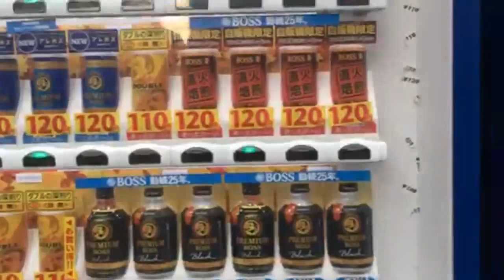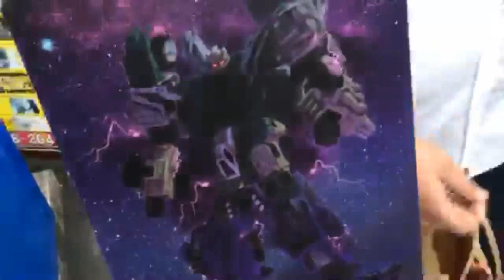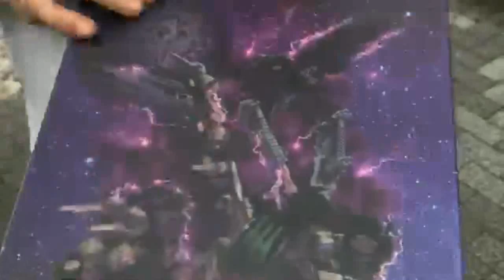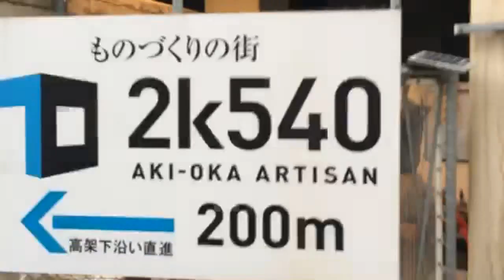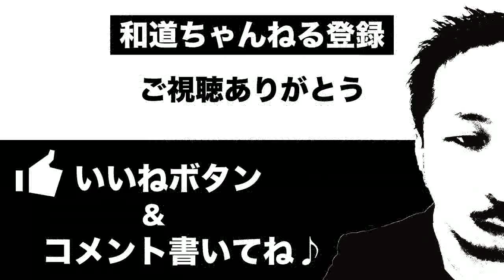💓秋葉原デート💓